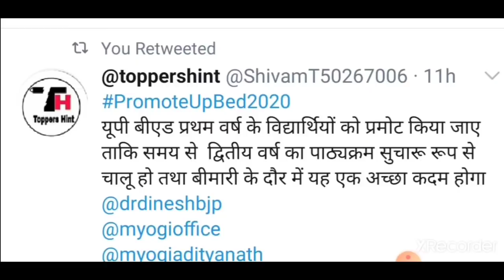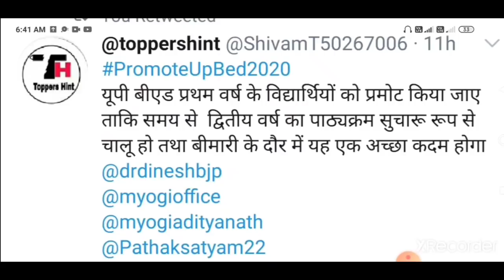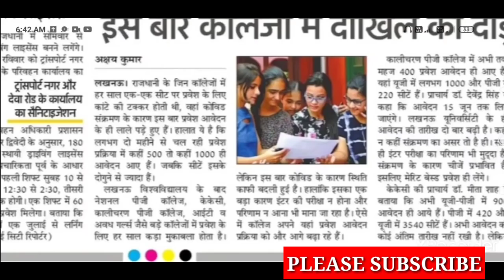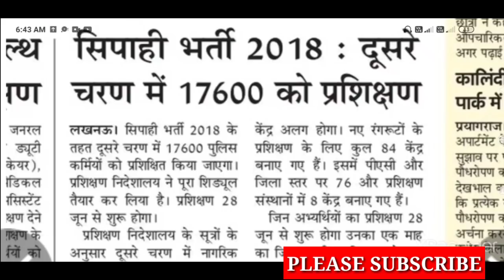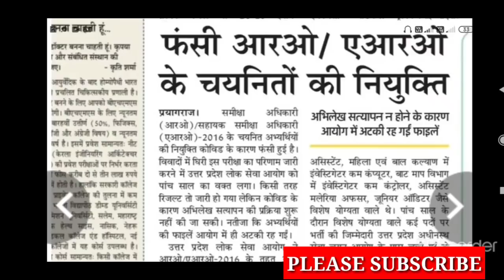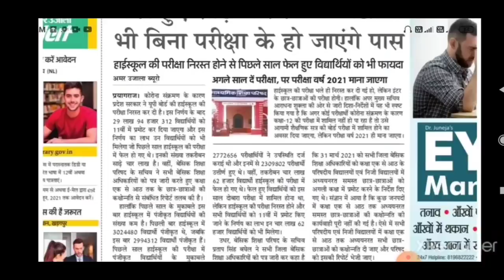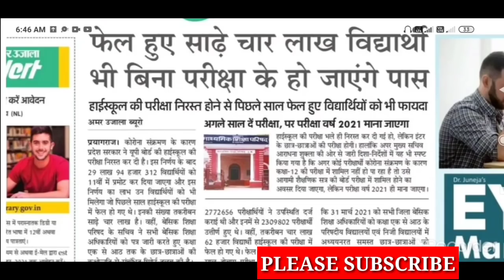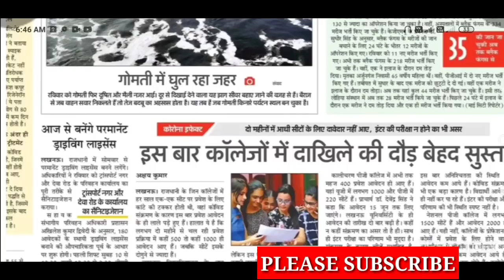आज की बड़ी खबर /आज b.ed का महाअभियान /updeled news today/upb.ed latest news today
toppershint official tweeter account

upb.ed cutoff

upb.ed counseling
Com